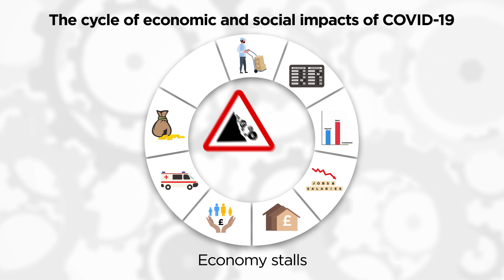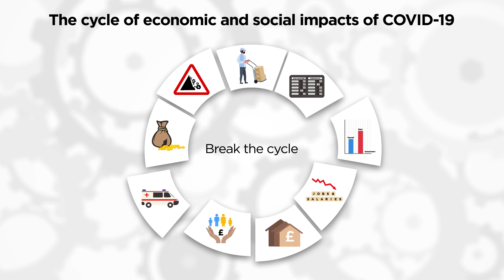What are the economic impacts of COVID-19 on the West Midlands?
COVID-19 is a medical emergency but also an economic contagion which has triggered a cycle of economic and social impacts. Economists at City-REDI  / WM REDI have used their Socio-Economic Impact Model (SEIM-UK) to analyse the West Midlands’ exposure to Covid-19 to help provide insight to inform government policies that intervene accurately and effectively to support the economy and reduce the damage to health and social welfare in poorer communities. City-REDI / WM REDI are sister regional economic research institutes based at the University of Birmingham. We aim to support inclusive economic growth in the West Midlands and across the UK. SEIM-UK is a UK Multi-regional Input-Output model used to provide our analysis on the social and economic impact of Coronavirus in the West Midlands. The model provides detailed, sector and place-sensitive economic analyses to be undertaken to serve the evolving needs of the UK national and sub-national policy-making communities.